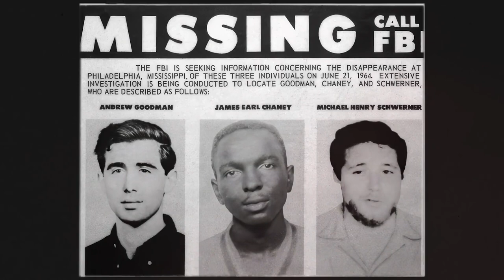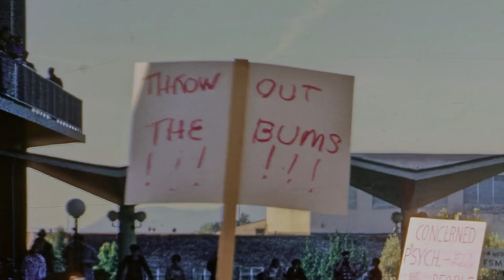Aiken Lecture 2024 with Nadine Strossen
HATE: Why We Should Resist it With Free Speech, Not Censorship